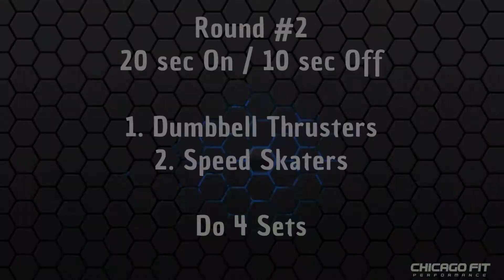Tabata Workout #2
There are two exercises paired in a round and you'll perform exercise #1 for 20 seconds as hard as possible and then rest 10 seconds, and then do exercise #2. That's one set. Repeat this sequence for 4 total sets. Rest 1-2 minutes as needed.

1. Kettlebell Swings
2. Slider Mountain Climbers
- Rest 1-2 minutes

3. DB Thrusters
4. Speed Skaters
- Rest 1-2 minutes